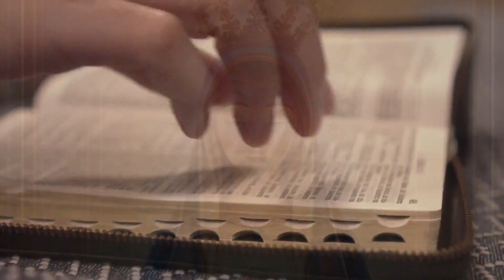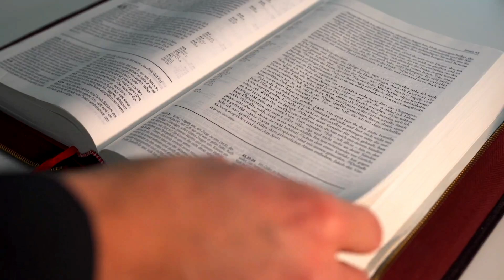SALMO do DIA de HOJE 13/10/2024🙏 SALMO de HOJE para acalmar nosso coração ❤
℟. Saciai-nos, ó Senhor, com vosso amor, e exultaremos de alegria!

— Ensinai-nos a contar os nossos dias, e dai ao nosso coração sabedoria! Senhor, voltai-vos! Até quando tardareis? Tende piedade e compaixão de vossos servos! ℟.

— Saciai-nos de manhã com vosso amor, e exultaremos de alegria todo o dia! Alegrai-nos pelos dias que sofremos, pelos anos que passamos na desgraça! ℟.

— Manifestai a vossa obra a vossos servos, e a seus filhos revelai a vossa glória! Que a bondade do Senhor e nosso Deus repouse sobre nós e nos conduza! Tornai fecundo, ó Senhor, nosso trabalho. ℟.